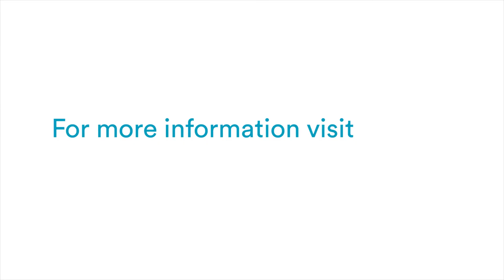Biochemistry | Research, modules and uni life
Emily tells us what it’s like to be a biochemistry student as well as giving advice to those interested in studying at Nottingham.